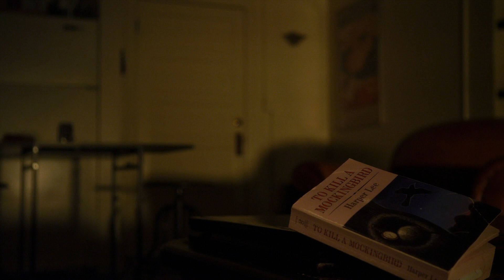Pretty Little Liars - Aria And Ezra Talk About Their Relationship - "Reality Bites Me" (1x05)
Aria and Ezra get back from the bar, and discuss if they want to continue their relationship.

Trying to ignore A backfired for the girls and now they must pay the penalty. Meanwhile the girls must also deal with typical teenage drama - the boy kind.